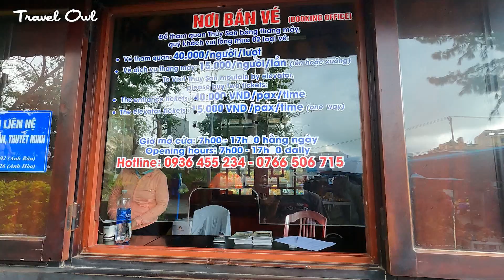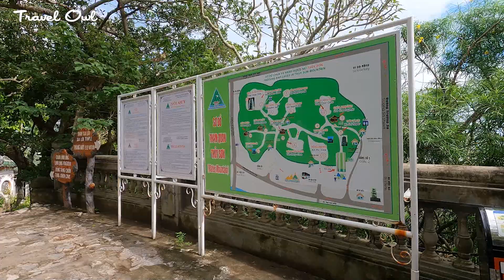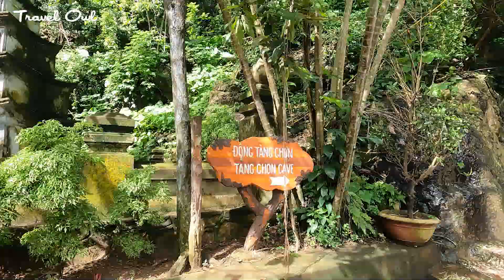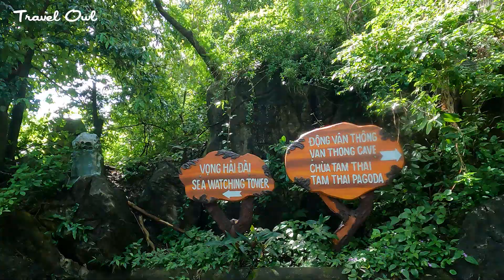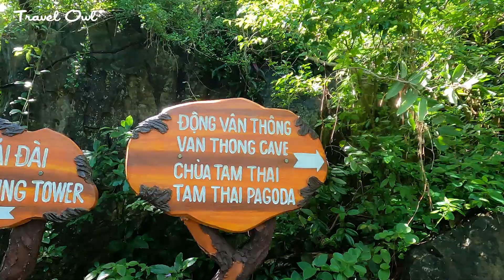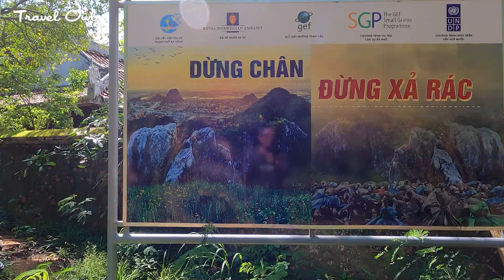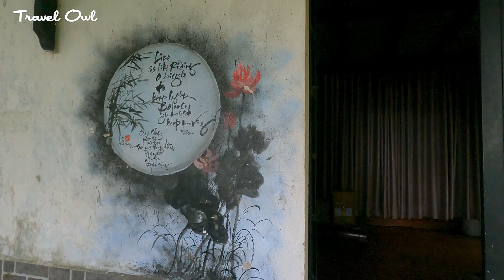THE MARBLE MOUNTAINS, DA NANG VIETNAM 🇻🇳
Marble Mountains (Vietnamese: Ngũ Hành Sơn, Chữ Hán: 五行山; lit. "five elements mountains") is a cluster of five marble and limestone hills located in Ngũ Hành Sơn District, south of Da Nang city in Vietnam. The five mountains are named after the five elements: Kim (metal), Thủy (water), Mộc (wood), Hỏa (fire) and Thổ (earth).

All of the mountains have cave entrances and numerous tunnels, and it is possible to climb to the summit of Mount Thủy. Several Buddhist sanctuaries can also be found within the mountains, making this a tourist destination.